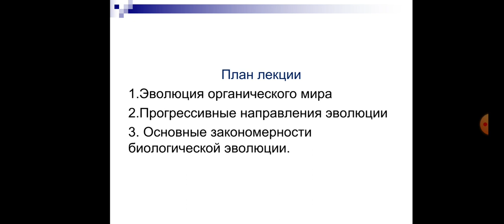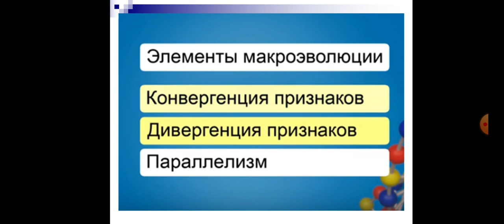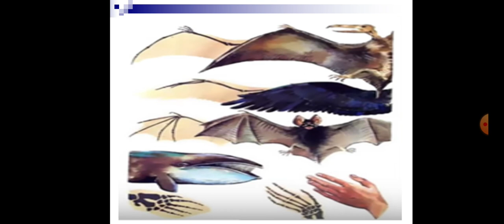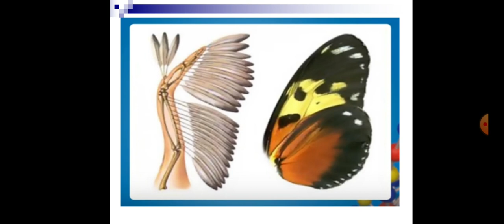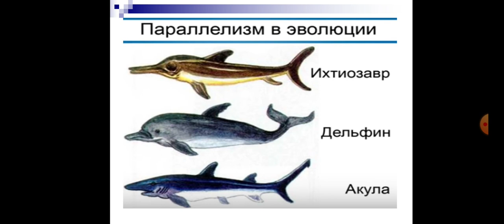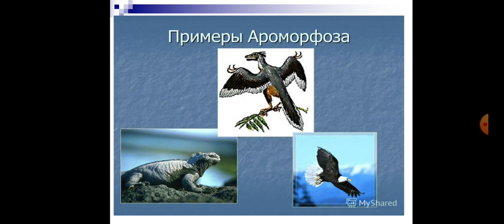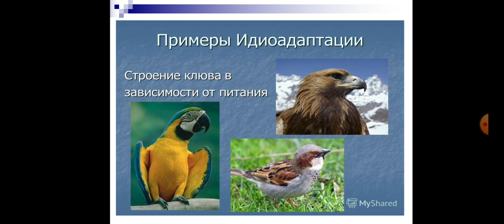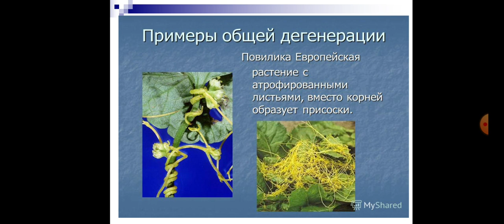Сырымбетов С.Т. Введение в биологию. Лекция №10